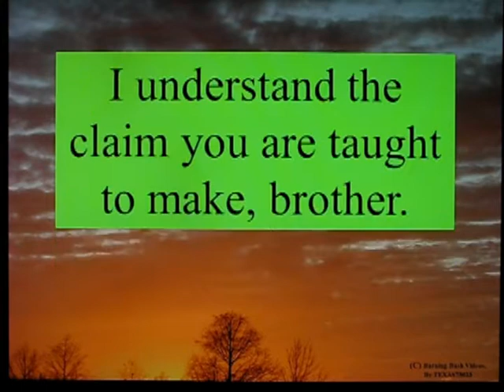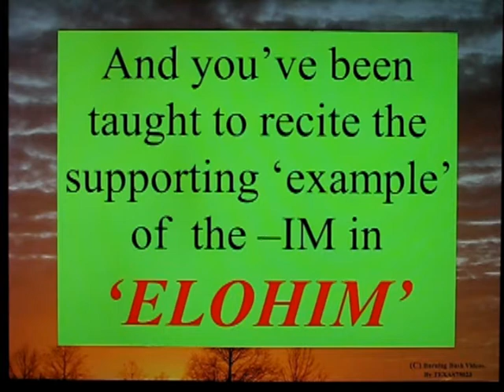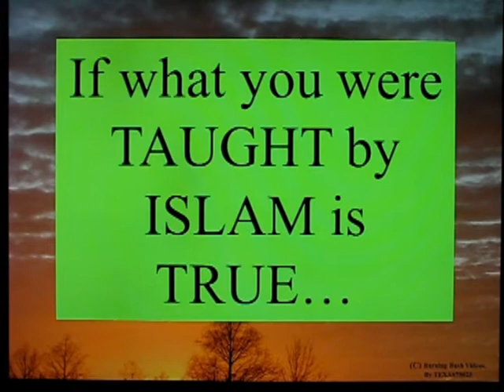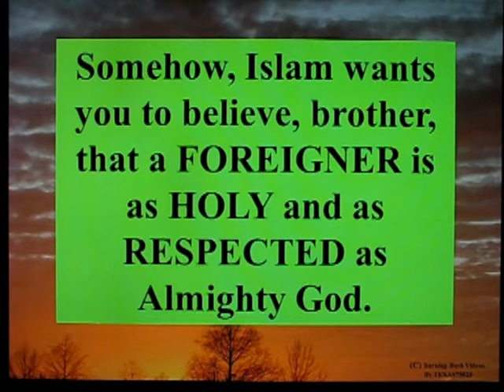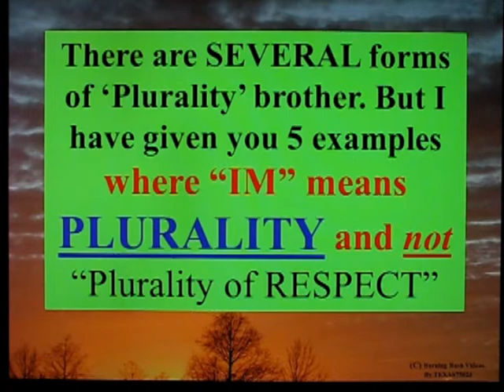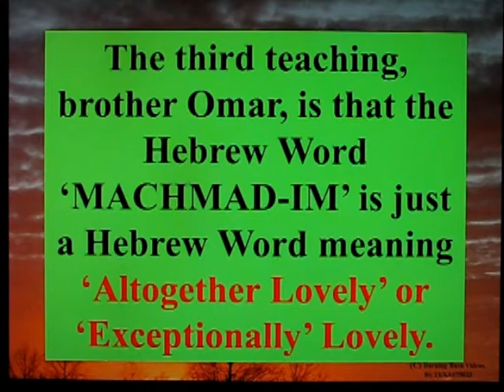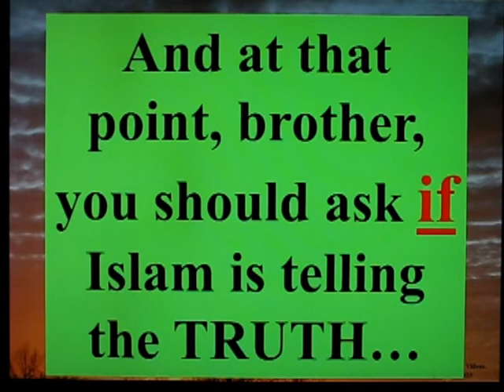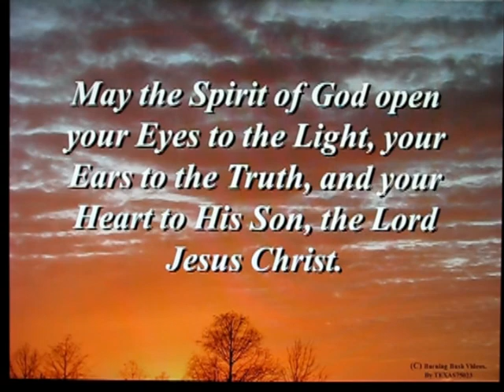Letter to a Muslim Brother - 8 - The Plurality of Respect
Islam claims that Mohammed is mentioned in the Bible in Song of Solomon 5:16.  The Hebrew word, "Machmadim" sounds in their ears LIKE the name of the man Mohammed.  Except for the "EEEEEEM" suffix.

But Islamic speakers ( I dare not say 'TEACHERS', because they do not teach anything of value ), make the claim that the "im" suffix is appended to the NAME Mohammed as a SIGN of "Plurality of Respect".

But that is a load of Cow Manure.  The Hebrew Word Machmad means "Lovely" or "Desirable", and the "im" suffix is a modifier of the Plurality of the LOVLINESS, not imagined "respect" for a man.